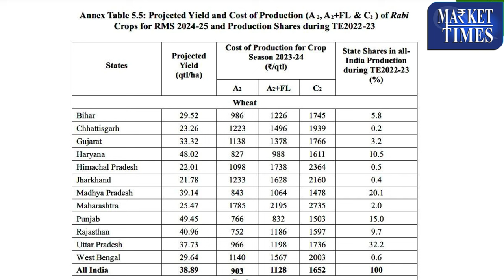सी-2 वाले फार्मूले से ज्यादा म‍िलेगी गेहूं की एमएसपी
Alasande Gram
Almond(Badam)
Ambada Seed
Amla(Nelli Kai)
Apricot(Jardalu/Khumani)
Arecanut(Betelnut/Supari)
Avare Dal
Bajra(Pearl Millet/Cumbu)
Banana - Green
Barley (Jau)
Bay leaf (Tejpatta)
Beaten Rice
Bengal Gram Dal (Chana Dal)
Bengal Gram(Gram)
Ber(Zizyphus/Borehannu)
Betal Leaves
Bhindi(Ladies Finger)
Big Gram
Bitter gourd
Black pepper
Bottle gourd
Broken Rice
Broomstick(Flower Broom)
Bunch Beans
Camel Hair
Cashew Kernnel
Castor Oil
Castor Seed
Chapparad Avare
Chennangi (Whole)
Chennangi Dal
Chikoos(Sapota)
Chili Red
Chilly Capsicum
Chow Chow
Chrysanthemum(Loose)
Cinamon(Dalchini)
Cluster beans
Coconut Oil
Coconut Seed
Coriander(Leaves)
Corriander seed
Cotton Seed
Cowpea (Lobia/Karamani)
Cowpea(Veg)
Cucumbar(Kheera)
Cummin Seed(Jeera)
Custard Apple (Sharifa)
Daila(Chandni)
Dal (Avare)
Dry Chillies
Dry Fodder
Dry Grapes
Duster Beans
Egypian Clover(Barseem)
Elephant Yam (Suran)
Field Pea
Fig(Anjura/Anjeer)
Flower Broom
Foxtail Millet(Navane)
French Beans (Frasbean)
Galgal(Lemon)
Gingelly Oil
Ginger(Dry)
Ginger(Green)
Gladiolus Bulb
Gladiolus Cut Flower
Goat Hair
Gram Raw(Chholia)
Green Avare (W)
Green Chilli
Green Fodder
Green Peas
Groundnut (Split)
Groundnut pods (raw)
Guar Seed(Cluster Beans Seed)
Gur(Jaggery)
He Buffalo
Hippe Seed
Honge seed
Hybrid Cumbu
Indian Beans (Seam)
Indian Colza(Sarson)
Isabgul (Psyllium)
Jack Fruit
Jowar(Sorghum)
Jute Seed
Kabuli Chana(Chickpeas-White)
Karbuja(Musk Melon)
Kartali (Kantola)
Kharif Mash
Knool Khol
Kodo Millet(Varagu)
Kulthi(Horse Gram)
Ladies Finger
Lak(Teora)
Leafy Vegetable
Lentil(Masur)
Little gourd (Kundru)
Long Melon(Kakri)
Lotus Sticks
Mahua Seed(Hippe seed)
Maida Atta
Mango (Raw-Ripe)
Marigold(Calcutta)
Marigold(loose)
Masur Dal
Methi Seeds
Methi(Leaves)
Mint(Pudina)
Moath Dal
Mousambi(Sweet Lime)
Mustard Oil
Myrobolan(Harad)
Nearle Hannu
Neem Seed
Nelli Kai
Niger Seed (Ramtil)
Onion Green
Other Pulses
Paddy(Dhan)
Papaya (Raw)